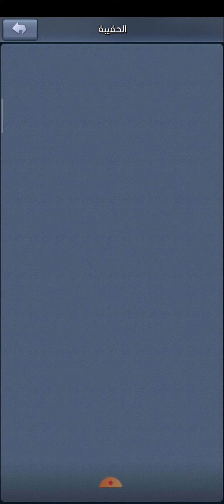ماهيا المواد في لعبة توب وار باتل قيمtop war battle game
السلام عليكم ورحمة الله وبركاتة حبايبي شرحنا اليوم عن الحقيبة وأهمية المواد التي تحتويها في لعبة توب بتمنا الفيديو ينال اعجابكم

رابط صفحتي الانستقرام

رابط قناة المتخصصة بالربح من الانترنت

رابط قناتي التيلغرام